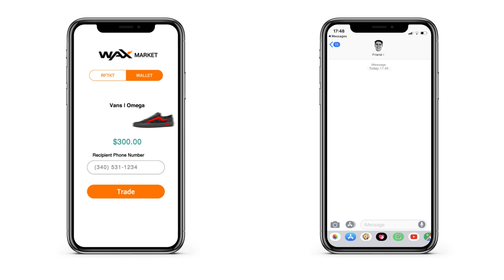RTFKT x WAX: An AR Demo of Sneakers Trading on WAX Marketplace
RTFKT augmented-reality sneakers will trade on the WAX Blockchain, and can be redeemed for the physical version in just a few clicks. RTFKT's AR sneakers were demo’d on Snapchat by members of the FaZe Clan team to great excitement among E3 2019 attendees.